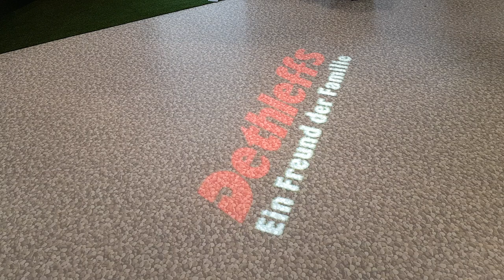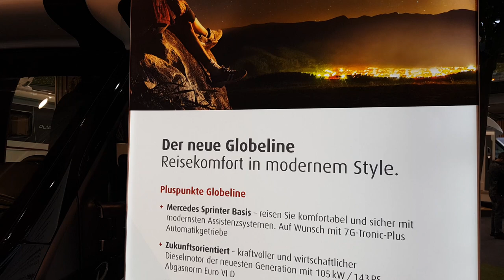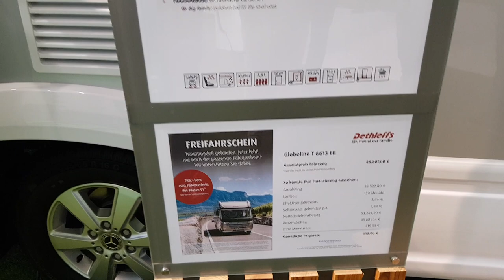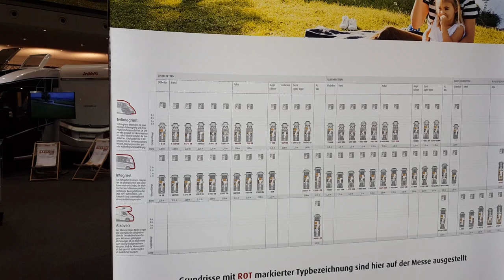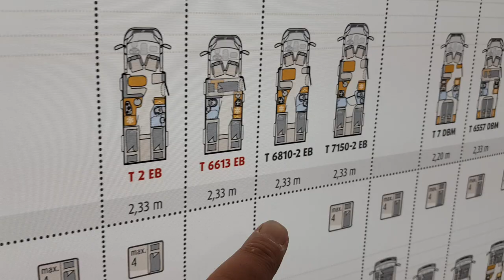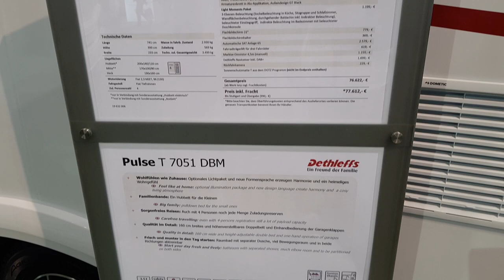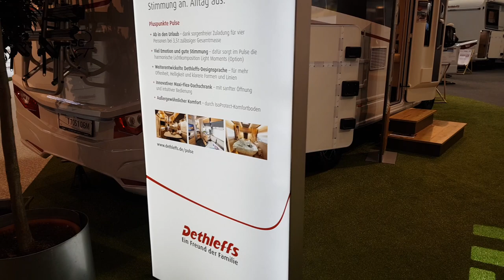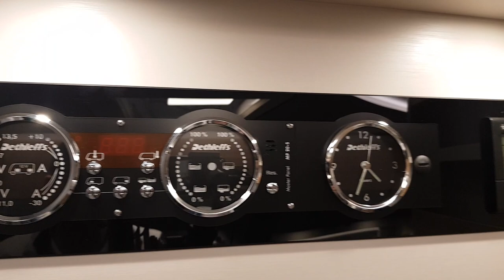Dethleffs | Teil 1 | Reisemobile auf der CMT Stuttgart 2019 | Ein Überblick!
Herrlich unperfekt.